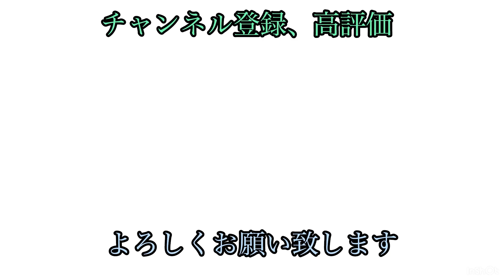【プロスピA】OB最強打者三冠王落合さん！！今年出たら持ってない人は是非獲得してください！！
フリーBGM
DOVA‐SYNDROME 様